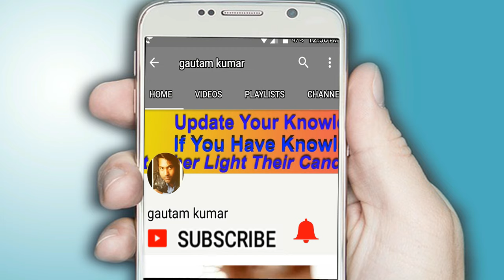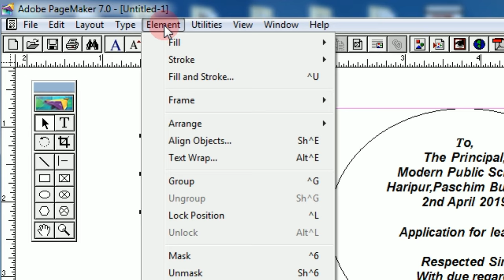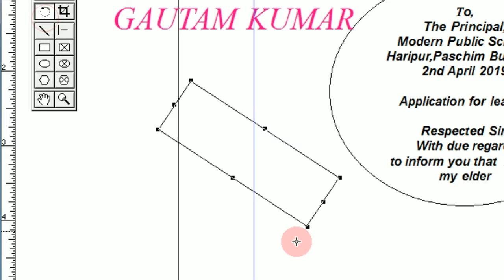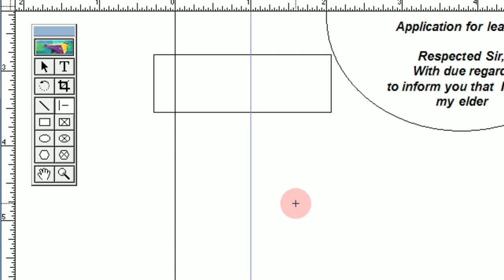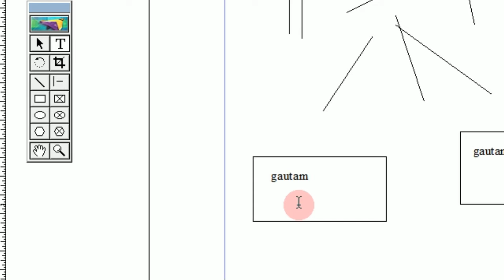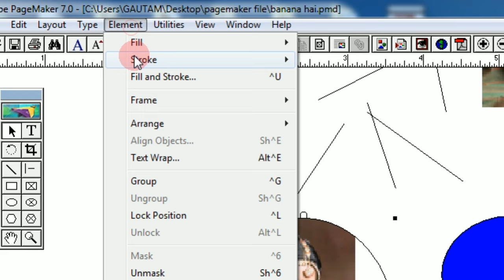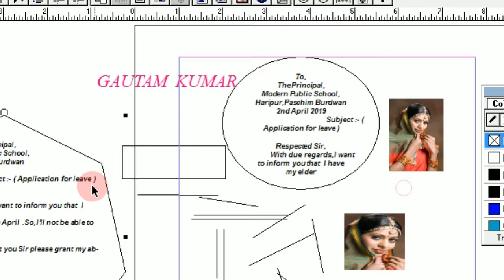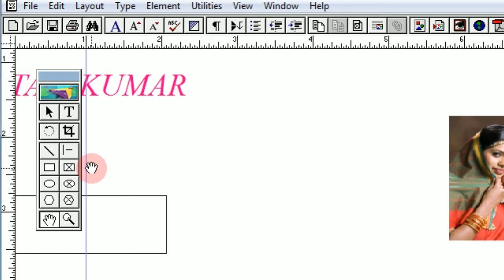All tools of Pagemaker 7 In Full Details in Hindi